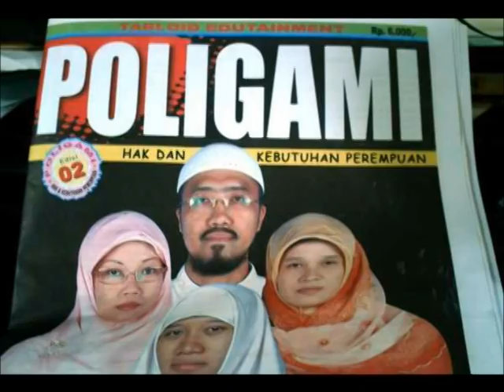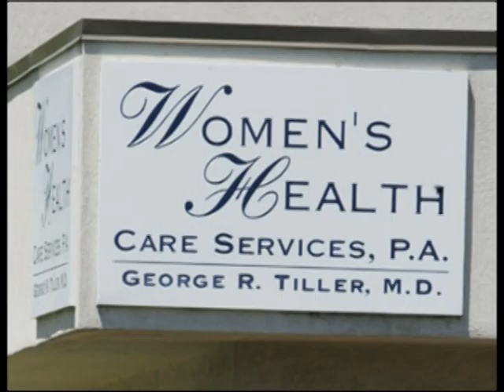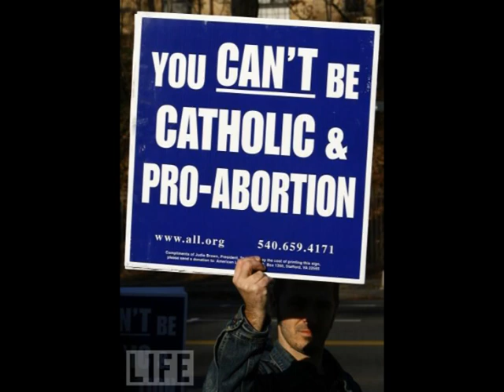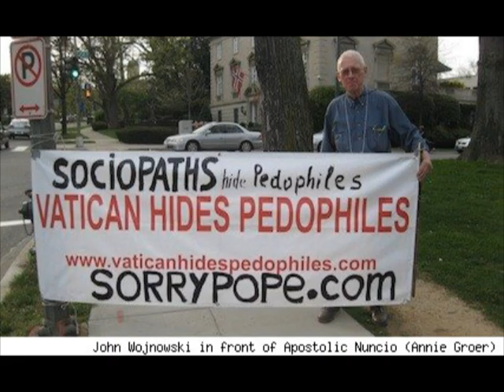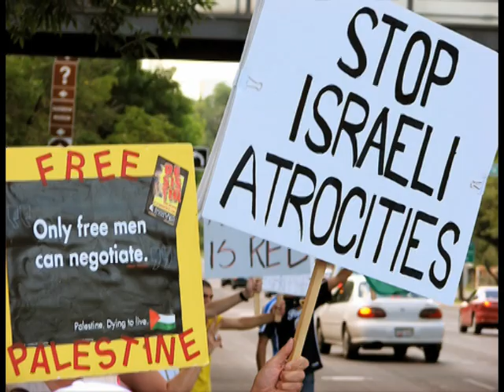9-11 Tribute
Photo essay of images from all over the Internet set to Holly Near's, "I Ain't Afraid."